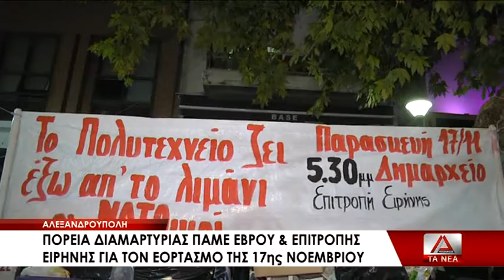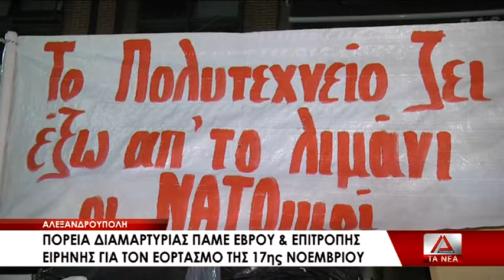12 DIAMARTYRIA MELWN TOY PAME EBROY KAI THS EPITROPHS EIRHNHS STHN ALEXANDROYPOLH TH 17H NOEMBRIOY